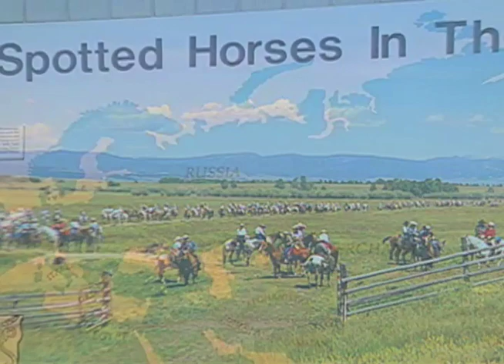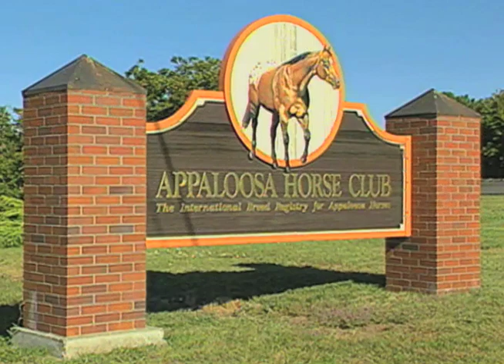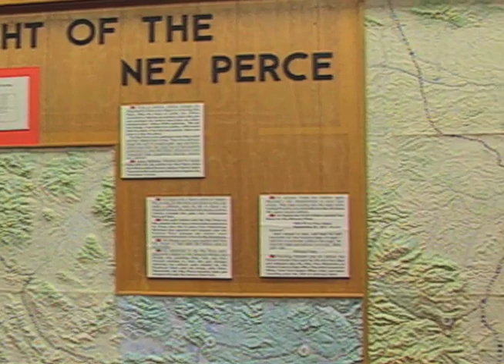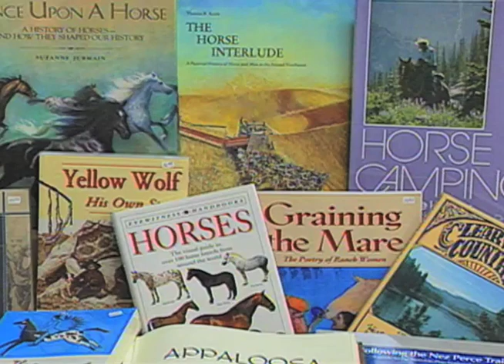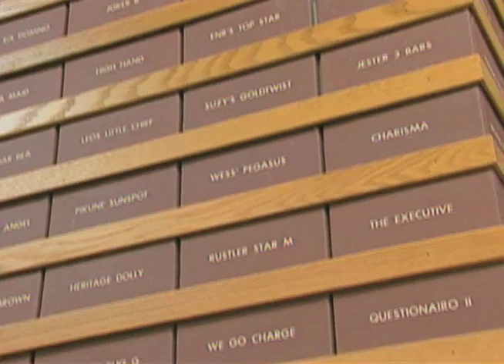THE APPALOOSA HORSE MUSEUM • A SPOT IN HISTORY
Join us as we visit the Appaloosa Horse Club Museum detailing the history and heritage of the amazing Appaloosa breed.  Amazingly, artwork depicting prehistoric horses with leopard spotting exists in prehistoric cave paintings in Europe. In North America, the Nez Perce people of what today is the United States Pacific Northwest developed the original American breed. Settlers once referred to these spotted horses as the "Palouse horse", possibly after the Palouse River, which ran through the heart of Nez Perce country. Gradually, the name evolved into Appaloosa.  From the HorseTV Global Archives.